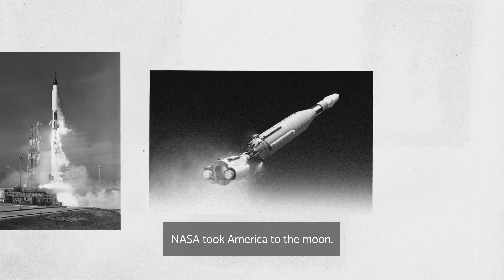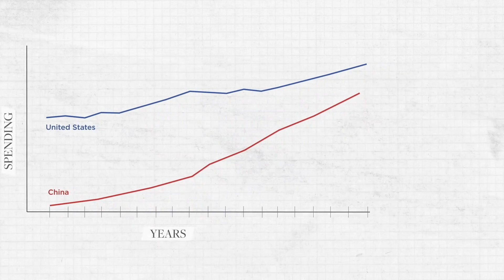U.S. Technology Competitiveness: Lessons from the Space Age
America has a rich history of rising to meet generational challenges. The Soviet Union's 1957 launch of Sputnik—the world's first satellite—triggered the U.S.-Soviet space race. A centerpiece of the Cold War, the space race catalyzed U.S. science and technology competitiveness and galvanized the American public in the decades that followed.

A new video explainer from CNAS explores how the U.S. government mobilized its remarkable innovation base—its people, infrastructure, and resources—in the aftermath of the Sputnik launch. The U.S. government's actions throughout this period hold important lessons for how the country should bolster and advance its technological competitiveness today.

This latest release is the second in a series of videos on the need for a U.S. national technology strategy